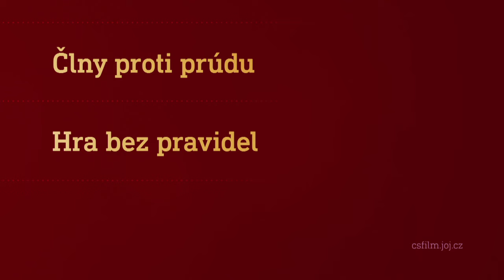Film na přání (10.8.2024 večer na CS FILM)